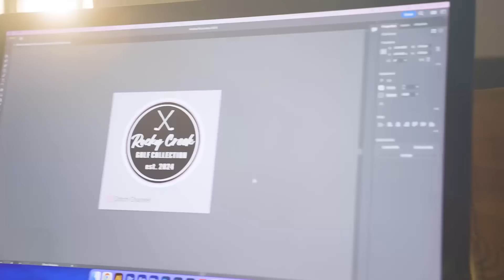Shane van Gisbergen and Conor Daly React to Racing On the Indy Oval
Frontstretch's Stephen Stumpf caught up with both Shane van Gisbergen and Conor Daly after the Xfinity race at Indianapolis.

There are technical issues with the video, so we are very fortunate to use @jshuoler's (Twitter/X) audio for these clips.

- "Whether you’re looking for an old-school embroidered patch for a classic look or a woven patch to capture the fine details in your design, we have you covered. We didn’t invent the patch hat, but we’re working to perfect it…one stitch at a time."